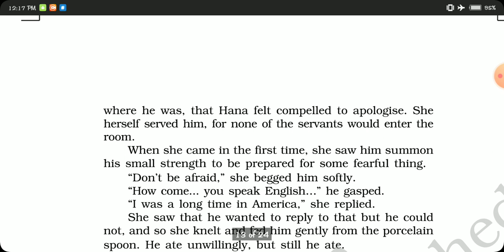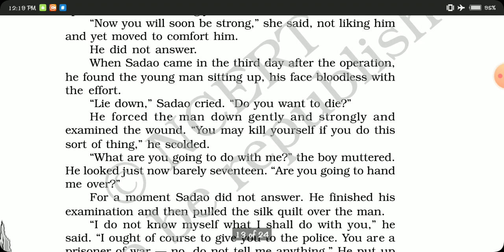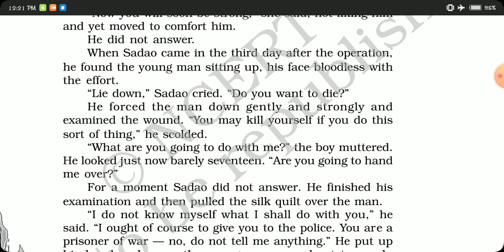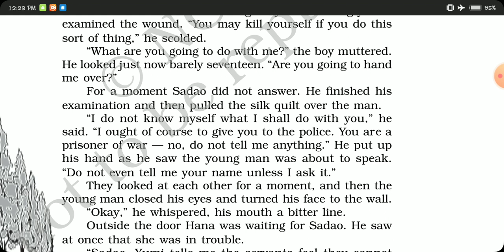CLASS XII||ENGLISH CORE|| VISTAS- The Enemy|| Explanation- Part 11